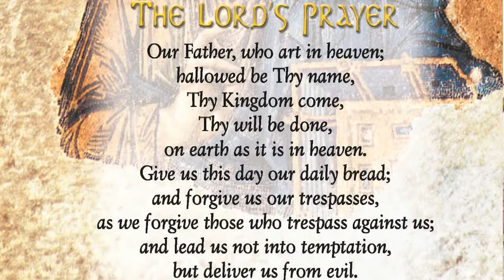Lead Us Not into Temptation: The Lord's Prayer (Part 5)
"Character is both developed and revealed by the tests we face in life. Those tests will vary from person to person, but some things are common to us all: there will be major disappointments, illnesses, senseless tragedies, loneliness. We are always facing such tests in life even in the little of things: do we open the door for others, do we always treat people with respect and compassion, even just pick up a piece of trash that others haven't noticed? All of life in that sense is a test and nothing is insignificant" Father Steve Tsichlis, homily on Sunday, November 1, 2020.

St. Paul's Greek Orthodox Church
We ask that you continue your stewardship giving, either online (see link below) or by mail, to ensure our church operations and ministries can serve our community. We appreciate your generosity!